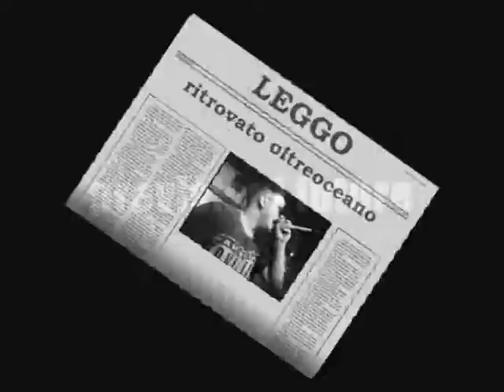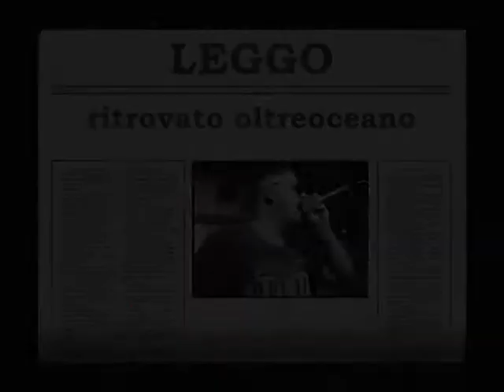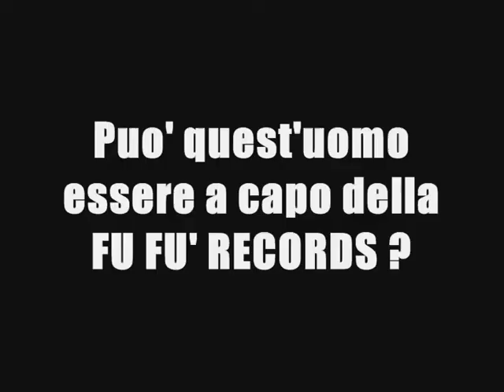URLA - Alleati Insani Backstage ed ERRORI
Backstage ed ERRORI di URLA - Alleati Insani il video girato a NYC